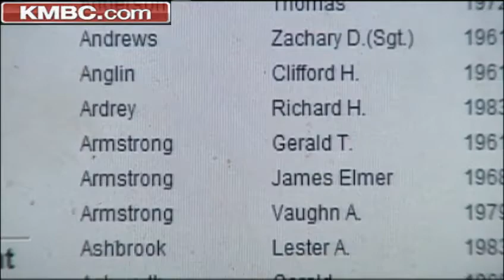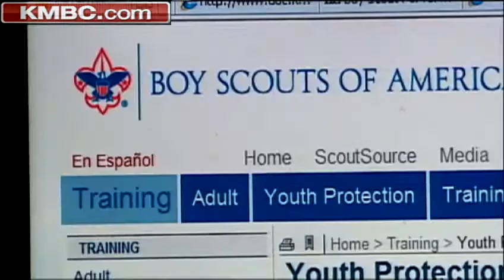Boy Scouts administrator talks about perversion files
KMBC's Peggy Breit reports that files released by the Boy Scouts of America are of suspected abuse from the 1950s to 1985.